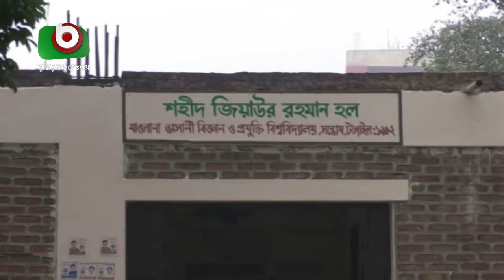খাবারের মান কম, দাম বেশি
খাবারের মান কম, দাম বেশি | Hasna | 13Feb22